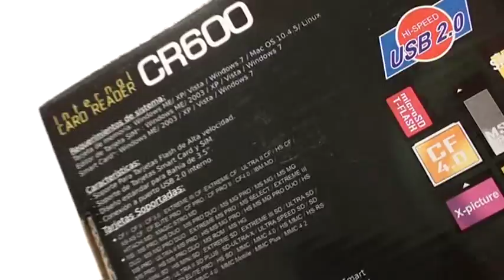CoolBox CR-600 Lector Tarjetas, USB, SIM , DNIe